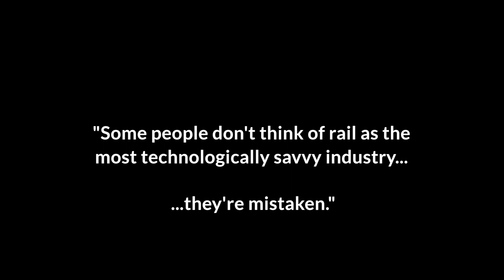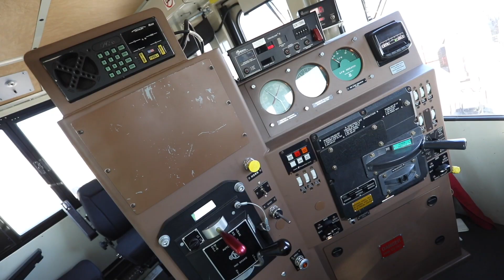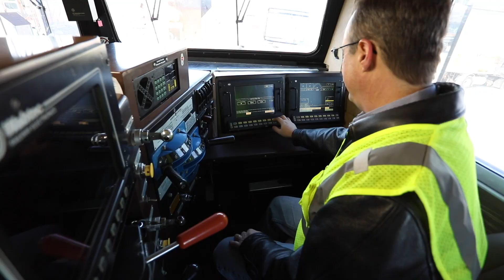Rail in the Tech Age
Learn about some of the most exciting advancements in the tech age of rail. From high-speed trains to the introduction of video and vision systems, Larry takes a deep dive into how one of the oldest transportation technologies is actually now very advanced.